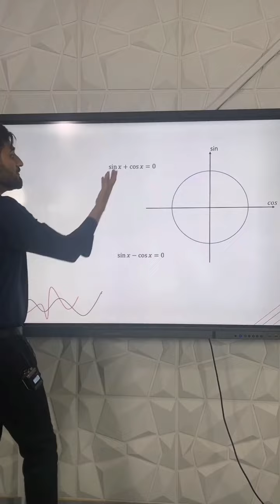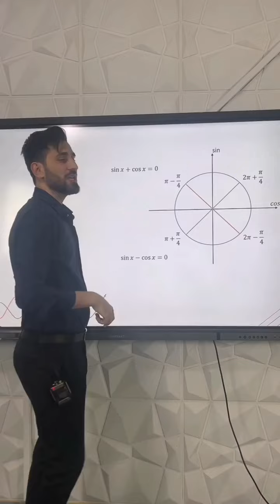مدرس ریاضی شهاب کفشدوز